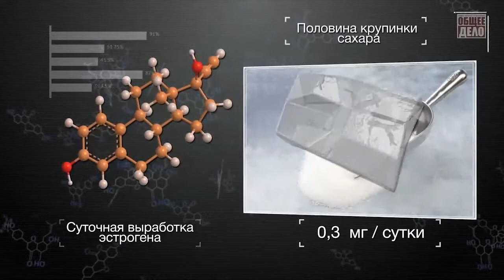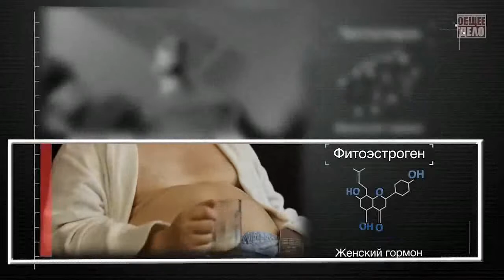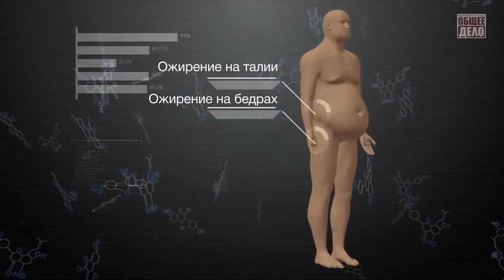Die schockierende Wahrheit über das Bier